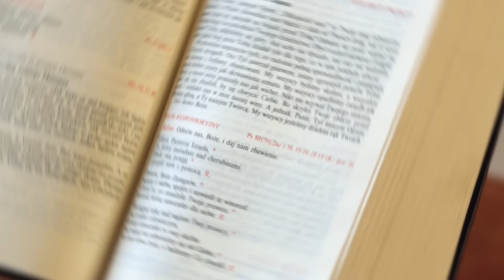UCZTA PRZED ŚNIADANIEM ☕ - Rozraduje się serce [EWANGELIA - 10 MAJA]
Wsłuchaj się w dzisiejsze czytanie - Ewangelię według Świętego Jana (J 16,20-23a).

Pielgrzymka śladami Św. Pawła Apostoła
do Grecji w dniach 18-27 lipca.
Serdecznie zapraszamy 😇